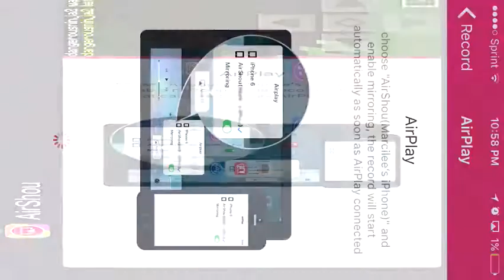Minecraft PE lets play 1 weird intro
Hope you enjoy this minecraft let's play